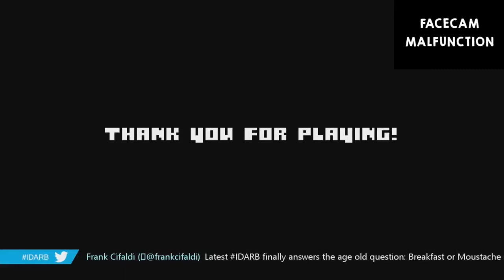VDVS - IDARB - Round 01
Round 01 of Eric vs Brandon in an epic future soccer duel with the game idarb! Welcome to our first VideoDestruct Versus!